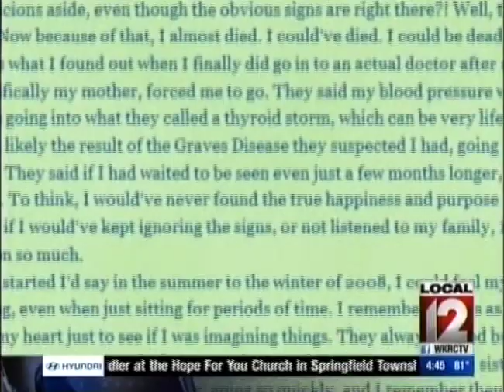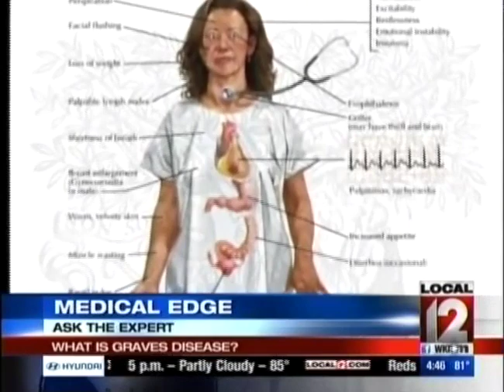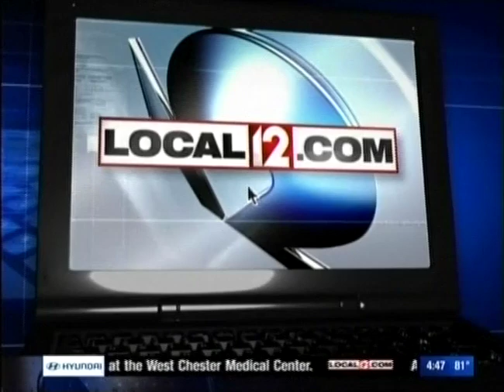What is Graves Disease?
Dr. David DeMarco with Blue Ash Family Physicians discusses Graves' Disease with Liz Bonis from Local 12.